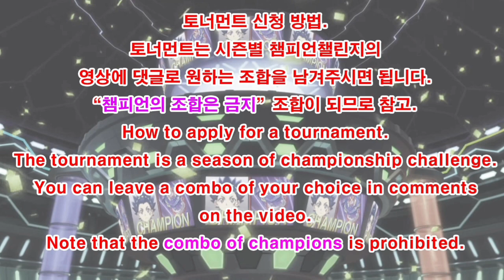베이블레이드 버스트DB 제68회 시청자 커스텀 토너먼트 본선1,2차/Subscriber Combo Tournament/Beyblade burst BU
Cyclone Ragnaruk
다이너마이트 벨리알
Dynamite Belial